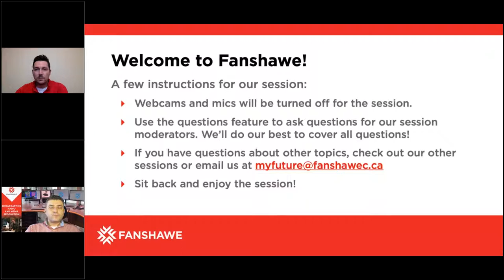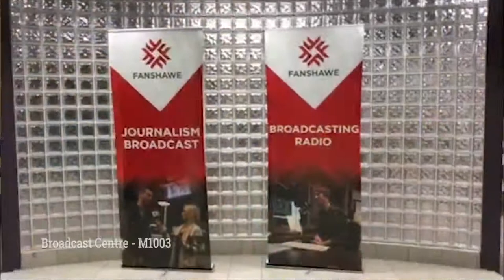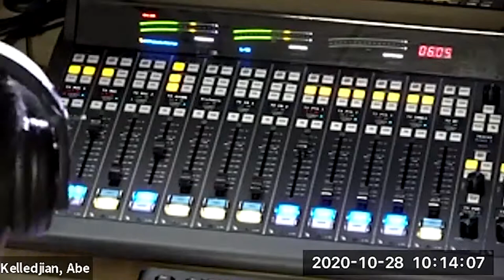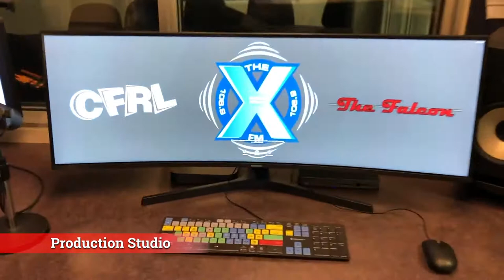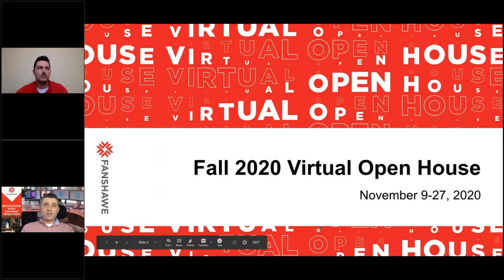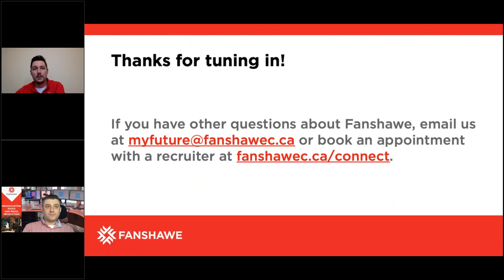Broadcasting - Radio and Media Production